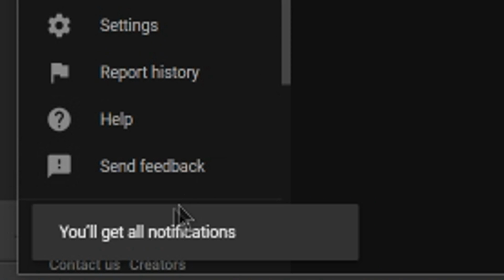PS+ MARCH 2019 FREE PS4 GAMES! GREAT MONTH!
Sources-
01:33 - PS+ March 2019 Free Games

04:44 - Kingdom Hearts 3 DLC Underway

06:03 - PUBG x Horizon Zero Dawn

07:17 - Shadows Die Twice Limited Edition PS4

08:10 - Ace Combat 7 PS4 Deal